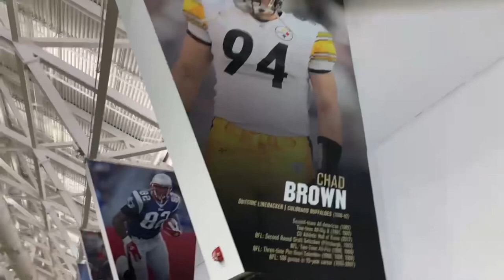Pat Shurmur Just Told The SHOCKING TRUTH To Why He Joined Coach Prime Colorado Buffaloes‼️